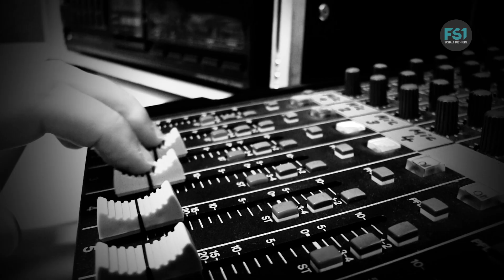Götterfunk Studio Session | Peter Schops | FS1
Peter Schops ist ein Mundartsänger, Liedermacher, Musiker, Kleinkünstler.
Er spielt nur eigene deutschsprachige Lieder, sowie Rock-Pop mit Mundarttexten.
Seinen Stil Bezeichnet er selbst mit: “Musik mit Dialekt der in unseren Worten steckt; bei mia is des boarisch.”